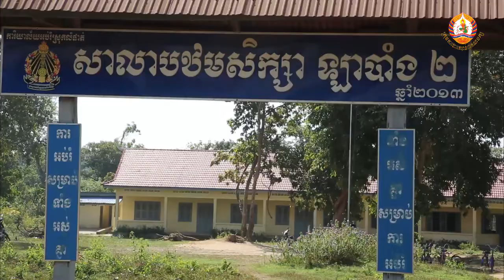ការអភិវឌ្ឍ ខេត្តរតនគីរី ក្រោមការដឹកនាំរបស់គណបក្សប្រជាជនកម្ពុជា